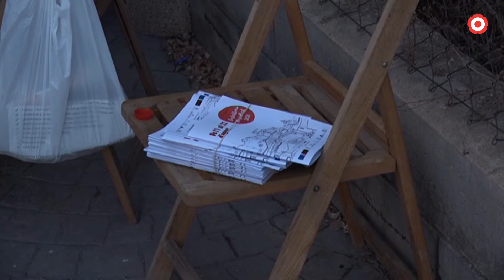El Castellvell MusicFest 2022 presenta la seva edició més popular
El nou sextet de l'Ars Aurea Ensemble, Toti Soler o Lildami són algunes de les propostes destacades del festival, que tindrà lloc del 29 de juliol al 7 d'agost